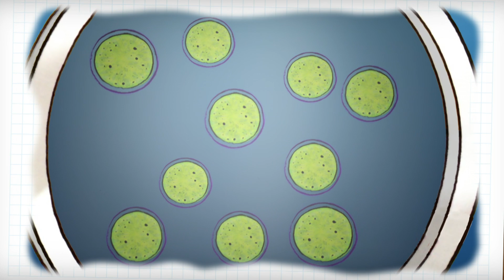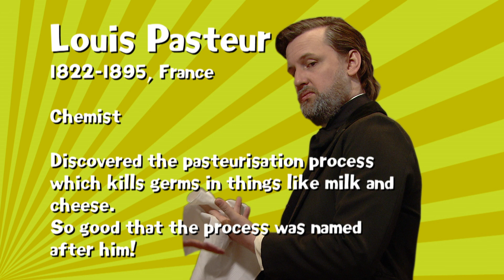Heroes of Science! | Science for Kids | Horrible Science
Welcome to Horrible Science. Where we are revisiting some of the most famous Science heroes as we celebrate

Horrible Science is about a lovable family of characters (Mark the host, Lucy the producer, Bob the Robot and Professor McTaggart – a brain in a jar) trying in each episode to put on a spectacular science show. Unfortunately for them, it doesn’t always go to plan!
Every episode has a scientific theme - Gruesome Guts, Bulging Brains, Abominable Blood, Wasted World, Chemical Chaos, Space, Stars and Slimy Aliens, Microscopic Monsters, Deadly Diseases,  and Vicious Veg. Episodes feature a celebrated scientist from history such as Louis Pasteur and Marie Cure.